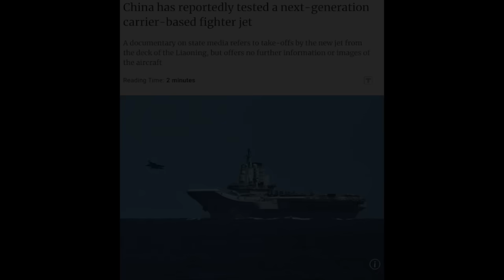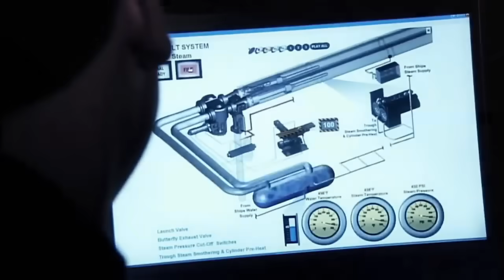Tidak Bisa Diremehkan, J-35 China Ternyata Juga Bisa Beroperasi Dari Liaoning